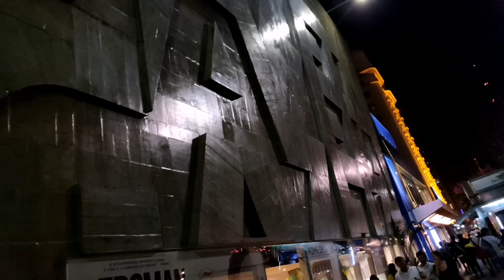Filmagem noturna com OnePlus 6 na mão, bêbado e correndo🤭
OnePlus 6 4G Phablet 8GB RAM 128GB ROM International Version

🏷 Cupom: IT$MPOP6128
🔥 Preço: R$ 2.369,97

OnePlus 6 64GB - VERSÃO INTERNACIONAL - Parcele em até 12 vezes no cartão!
2.032.00

Snapdragon 845
Adreno 630
6gb RAM
64gb ROM
Tela AMOLED de 6.28’’
Leitor de impressão digital
Reconhecimento Facial - Face ID
Resistente a Água
Câmera traseira de 16.0MP + 16.0MP
Câmera frontal de 16 MP

►Rifas organizadas para trazer conteúdo para o canal ((exclusivo família tops da China))